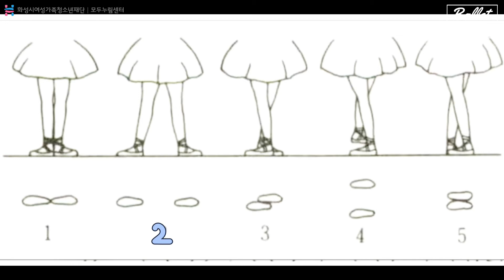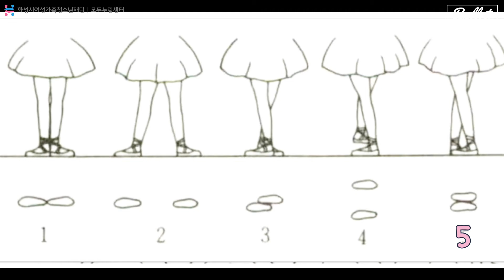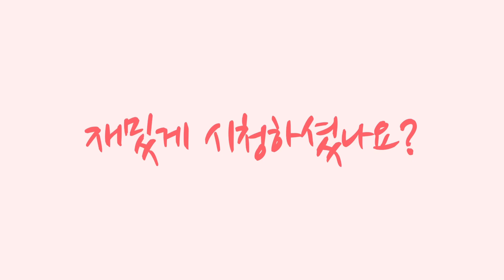(모두누림센터)아이들과 함께하는 성장발레2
안녕하세요.  모두누림센터 스포츠센터에서 인사드립니다.

오늘은 바를 이용한 발레 동작을 배워보실건데요!

집에서는 의자나 벽을 활용해서 따라하시면 됩니다^^

영상을 보면서 아이들과 함께 재미있는 발레 동작도 배우며

코로나로 인한 집콕생활을 재미있게 만들어보세요^^